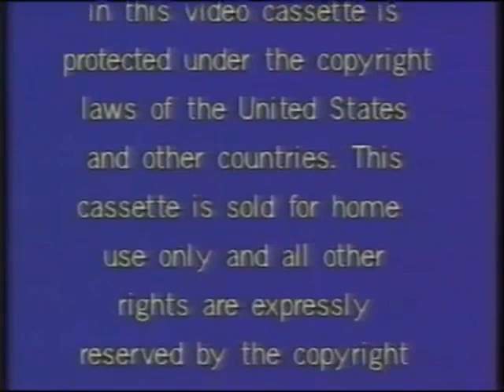Opening To Babar And Father Christmas 1987 VHS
Distributor: Hi-Tops Video

NO COPYRIGHT INFRINGMENT INTENDED! Here's The Order:
1.Warning Screen
2.Hi-Tops Video Logo